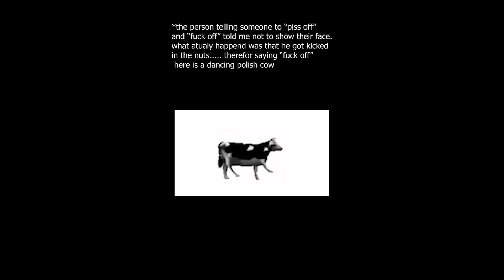*screams* followed by polish cow saying PISS OFF!!